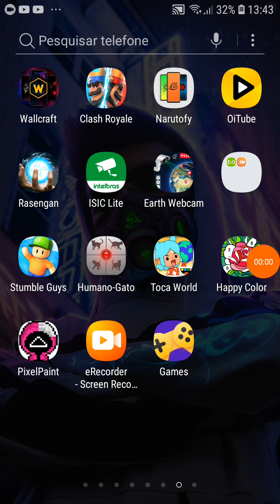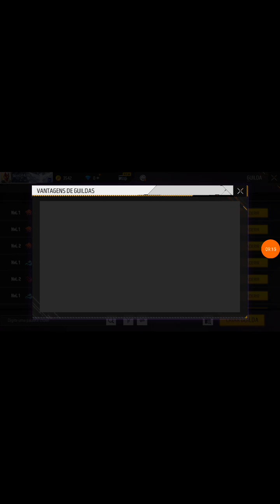Fala galerinha deixa o like é se escreve no canal